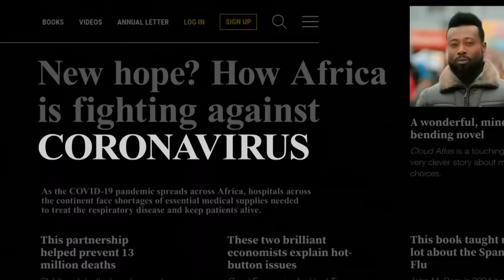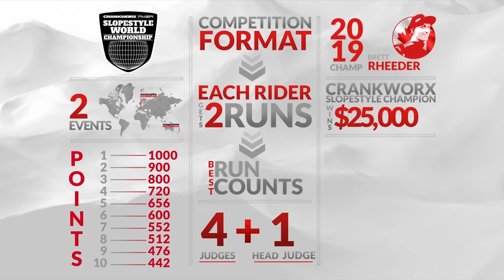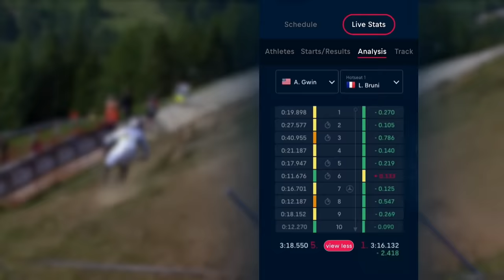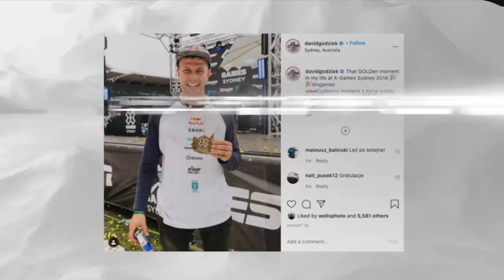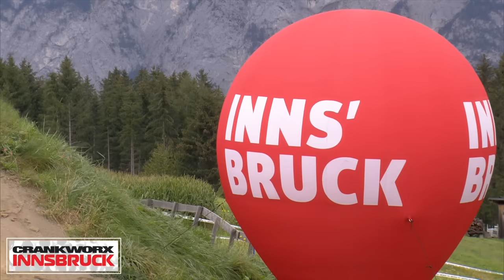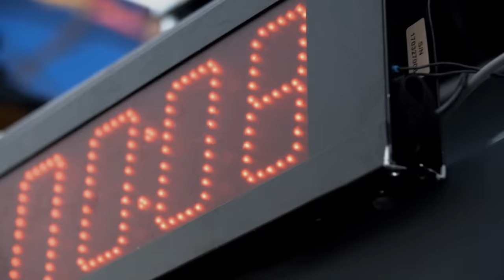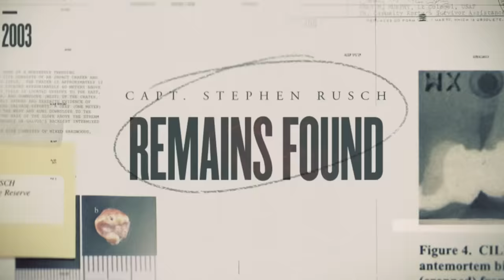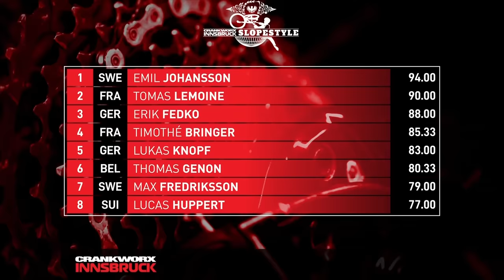REPLAY Crankworx Slopestyle Finals | Innsbruck 2020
With lots of rain in the forecast for Saturday, Slopestyle had been brought forward to Friday morning. Riders were still battling high winds when throwin down their best runs but the level of competition was stellar nevertheless. The boys put on one banger of a show!